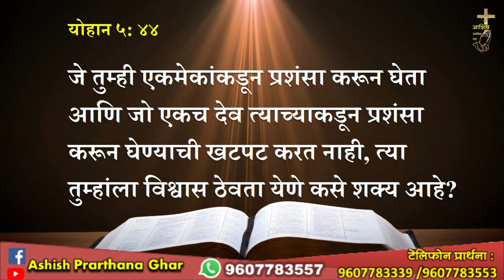तुम्हाला कोणाकडून प्रशंसा हवी आहे - देवाकडून की माणसांकडून?...Dr.Sebastian Martin